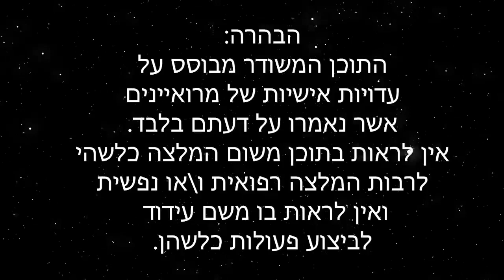חווית סף מוות, ראיון עם ג'פרי אולסון Jeffrey Olsen NDE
הסרטון מתורגם לעברית, אנא לחצו על לחצן ה [CC] בתחתית הנגן כדי להפעיל את התרגום, ואז בלחצן גלגל השיניים ליידו בחרו באפשרות: אנגלית-עברית.
תרגום: בר סירי, אדוה ברן, עפרה חרנ״ם.

חברים יקרים,
אנו נרגשים לצאת בפודקאסט חדש מבית היוצר של IANDS ISRAEL –  "החיים שאחרי החיים" .
בפודקאסט הזה נביא לכם סדרת עדויות של חווים ((חווית סף מוות) שונים מהארץ ומרחבי העולם, ובנוסף ראיונות שונים עם חוקרים מובילים בעולם בתחום חווית סף מוות (עם תרגום לעברית)
אנו שמחים לפרסם את התכנית הראשונה בפודקאסט- "החיים שאחרי החיים" ראיון עם ג'פרי אולסן, סופר רב-מכר המעניק השראה לקהל בינלאומי בסיפורו המרתק על התמדה, כוח פנימי ואהבה ללא תנאי.

לג'פרי אולסון, בן ה – 57, סיפור חיים מעורר העצמה והשראה בו חווה ג'פרי חווית סף מוות עמוקה, עם תובנות מדהימות ורבות שהניעו אותו לחיים עם מטרה, ידיעה והבנה של משמעות החיים פה, על פני האדמה.
לפני כ – 23 שנים, בעודו נוהג ברכב עם כל משפחתו (אישתו, ילדו הבכור בן ה – 7 ובנו התינוק בן השנה וחצי לערך) התרחשה תאונת דרכים קשה, בה הרכב התהפך מספר פעמים וגבתה את חייהם של אשתו ובנו התינוק מיידית. בנו הבכור והוא נותרו בחיים אך לג'פרי נגרמו מספר רב של פציעות אנושות שהביאו בהמשך, בין היתר, גם לקטיעת רגלו השמאלית.. מתוך הטראומה הנוראה הזו  של הישרדות מופלאה, הנס שנוצר עקב הרצון העז שלו להישאר בחיים על-מנת שבנו לא יישאר יתום משני הוריו, מצא ג'פרי את האמונה ואת כוחו הפנימי לשרוד כ – 20 ניתוחים ולהירפא פיזית ונפשית, מה שאיפשר לו למצוא אהבה בשנית ולהקים משפחה.
היום, ג'פרי מרצה, סופר (רשימת ספריו מופיעה בהמשך), מופיע בתוכניות טלוויזיה ורדיו בינלאומיות ובנוסף הוא מנטור המעניק הדרכות אישיות וקבוצתיות, פיזית ווירטואלית, ברחבי העולם:

"KNOWING" - ספרו האחרון של אולסן,  הוא אוסף של ספריו הקודמים עם תובנות עמוקות עוד יותר ופרקים מורחבים ניתן למצוא באמזון בכל הפורמטים.
ספרים שהוציא לאור:
·        Knowing: memoirs of a journey beyond the veil and choosing joy after tragic loss  - יצא לאור בשנת 2018
·        Beyond Mile Marker 80 – יצא לאור בשנת 2014
·        I Knew Their Hearts – יצא לאור בשנת 2012

Jeffery Olsen, aged 57, has an inspiring and empowering life story in which he experienced a profound NDE (Near Death Experience) that resulted in many insights that have motivated him to a life of purpose, knowing and understanding of the meaning of life on earth.
About 23 years ago, while driving his family (wife, eldest son 7 years old, and baby of about 18 months) a tragic accident happened, in which the car overturned a few times, immediately taking the lives of his wife and youngest son. He and his eldest son survived the accident, but Jeffery’s injuries were almost fatal, eventually resulting in the amputation of his left leg, and other struggles.
During the survival of this horrific trauma, creating a miracle due to his desire to stay alive to prevent his son of becoming orphaned by both his parents, Jeffery was able to find faith and inner strength to overcome adversity of about 20 surgeries and heal both physically and mentally to eventually find love, for the second time, and create a family once again.
Today, Jeffery is a writer (following is a list of his books), speaker, appears on TV and radio international talk shows as well as a mentor who provides individual and group training (also virtual) around the world.